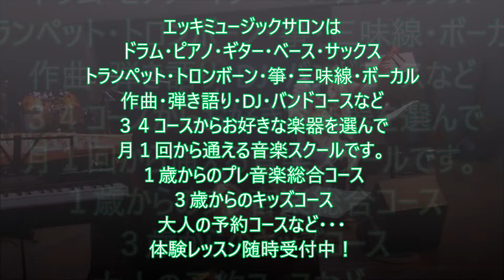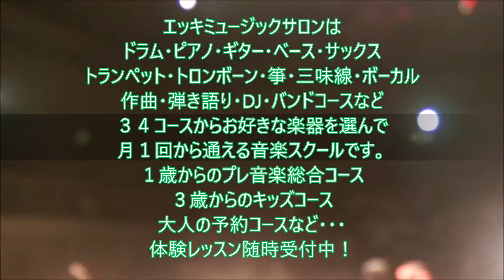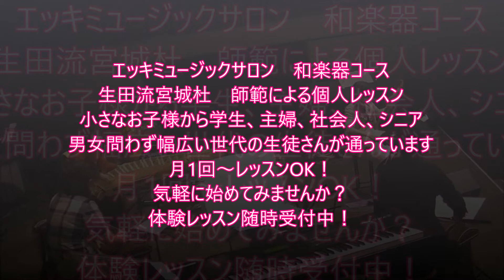第11回エッキミュージックサロンスクール発表会2021.11.28和楽器合奏「エターナル」カバー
2021年11月28日、グリーンホール相模女子大にて開催された、第11回エッキミュージックサロンスクール発表会の和楽器合奏ハイライト。

エッキミュージックサロンでは随時体験レッスン受付中！
１歳からのプレ音楽総合コース
３歳からのキッズコース
大人のための予約制コース
３４コースからお好きな楽器を選んで月１回からスタート。